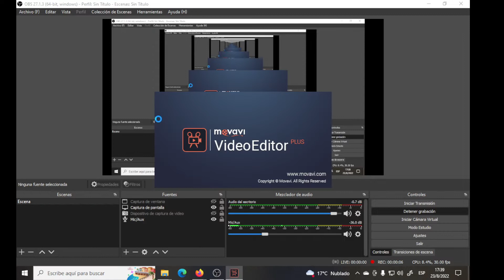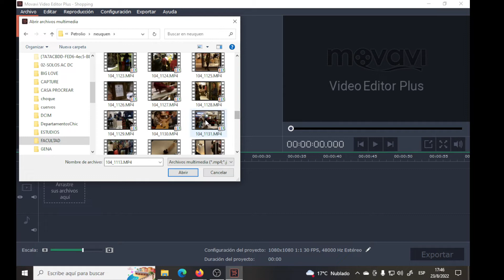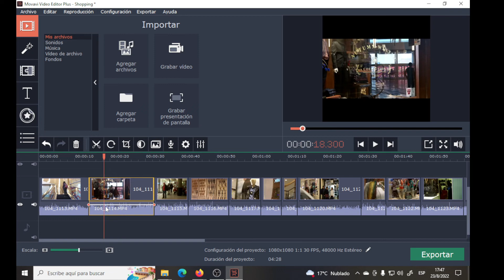03 importar clips - Edición de video con Movavi